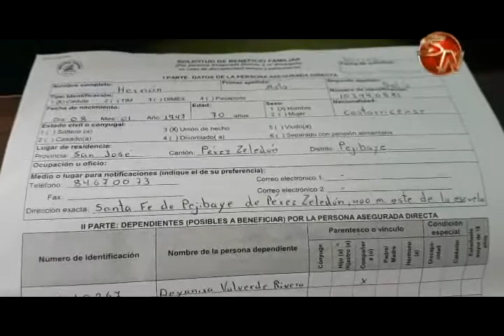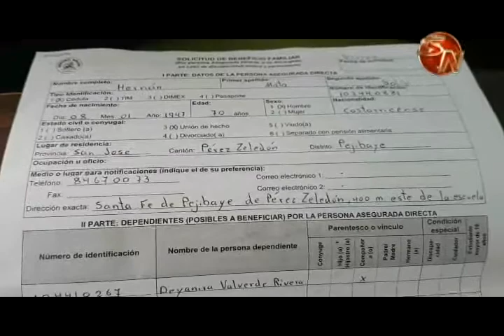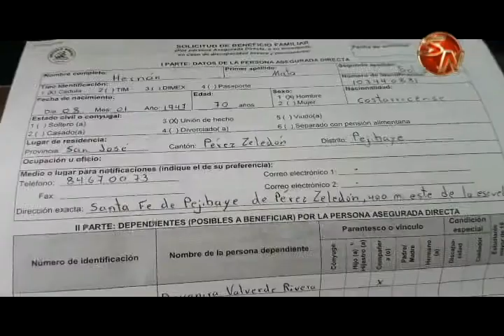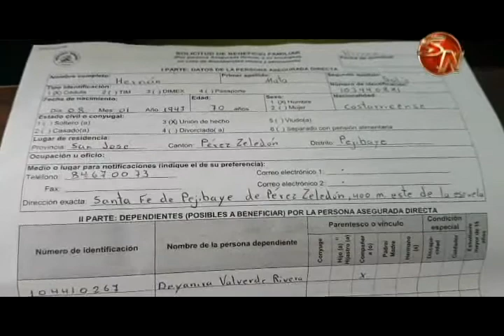Mujer denuncia falta de acceso para que pareja sentimental la asegure